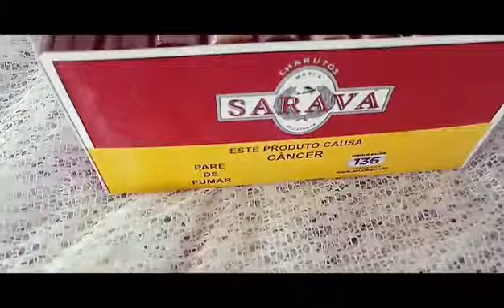Charuto de Chocolate Para Exu Mirim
Conhençam nossa loja web loja

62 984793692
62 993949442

Babalorixa Álex ty ogunte